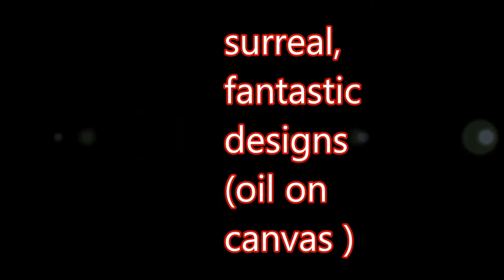surreal, fantastic designs ( oil on canvas )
İmgesel-ezoterik çalışmalar.

video tasarım ;
çınar ayşegül muşabak